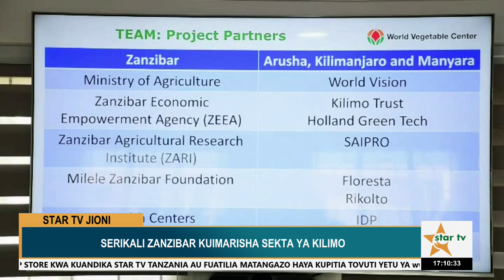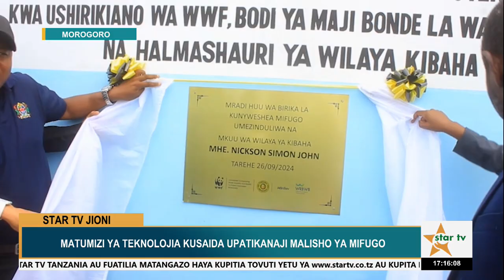STARTVJIONI: TAARIFA YA HABARI YA JIONI - 28/09/2024